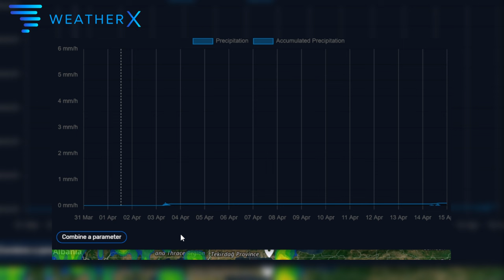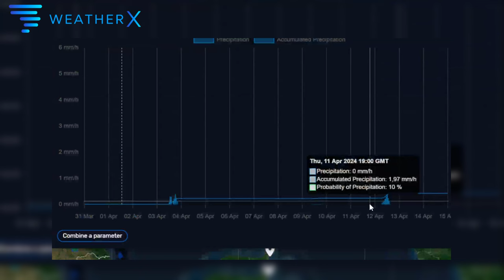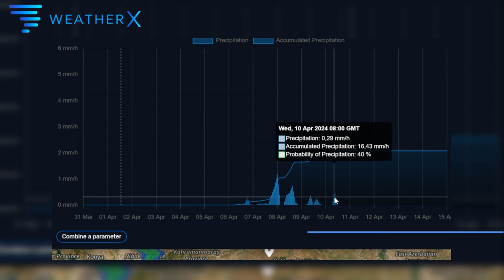BU ISINMANIN ARKASI KAR VE YAĞMUR!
Ayrıcalıklardan yararlanmak için bu kanala katılın:
kar ne zaman yağacak 2024
2024 ocak ayı kar
2024 kar yağışı,Ocak ayı nasıl geçer,kar yağar mı, 2024 kış tahmini
2024 istanbul tahmini,ne zaman kar yağacak 2024
ne zaman kar yağar,ne zaman kar yağacak
istanbula kar yağacak mı,2024 kışı nasıl geçecek,bu kış nasıl geçecek
bu kış kar yağacak mı,bu kuş soğuk olacak mı
2024 kışı soğuk olacak mı,
2024 kış tahmini
bu kış nasıl olacak 2024
kar 2024
kar yağışı 2024
kar yağışı
kar mı geliyor 2024
kar geliyor mu 2024
kar geliyor
kar varmı 2024
ocak ortası sistemi ne durumda
kar geliyor 2024
kar geliyor,kar 2024 kar geliyorkar yağışı izle,
kar yağışı izle lapa lapa,
kar yağışı sesi,
kar yağışı gece,
kar yağışı videoları,
kar yağışı 2024,
kar yağışı istanbul,
kar yağışı time lapse,
kar yağışı animasyon,
kar yağışı ankara,
kar yağışı araba,
kar yağışı asmr,